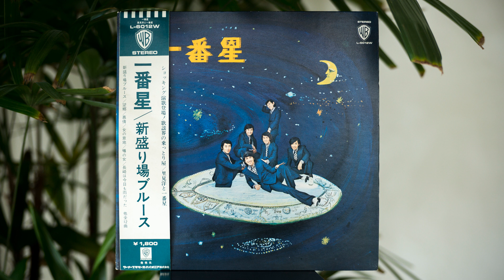里見洋と一番星 - 慕情～天草の女～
Hard-hitting and ultra-groovy GS kayo featuring deep, soulful enka vocals. Unfortunately this butt-shaker of an album was released at the tail-end of the Group Sound boom, and thus it failed to sell and faded into obscurity.

里見洋 と 一番星 ‎– 一番星／新盛り場ブルース
Label: Warner Bros. Records ‎– L-6012W
Format: Vinyl, LP, Album
Country: Japan
Released: 1971
Genre: Rock, Pop
Style: Garage Rock, Kayōkyoku, Enka